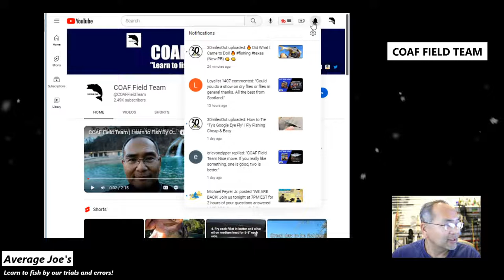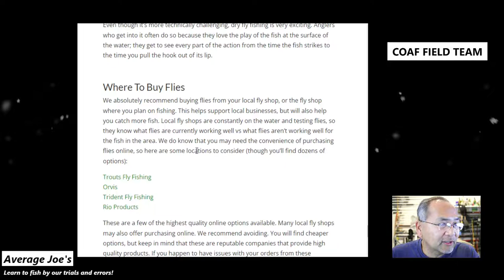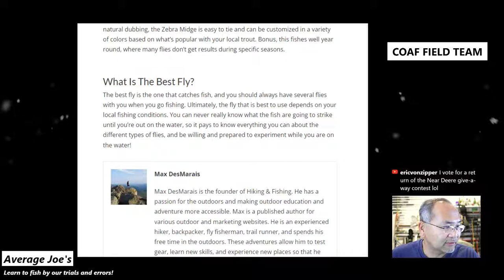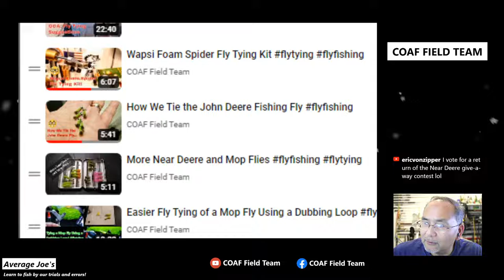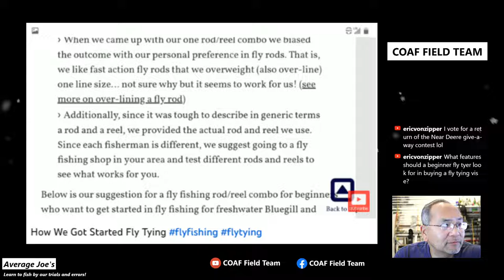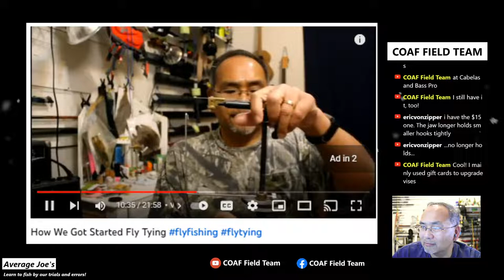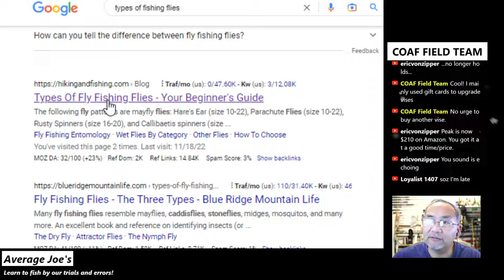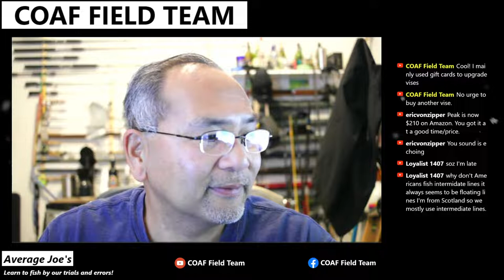Let's Talk Fly Fishing - Fishing Flies Anyone? COAF Field Team - Average Joe's Live Broadcast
This round we talk about fishing flies to answer  the mail to a follow-on request to our earlier Fly Fishing Live Broadcast. Again, we take the Average Joe's point of view.

Do checkout the livestream, and do checkback for more Livestreams from the Team!

PS: Here are the videos mentioned in the livestream.

COAF Field Team Amazon Shop
COAF Field Team Press

Pat's Rubber Leg
Blue Wing Olive Tungsten BH Rainbow Warrior Nymph
Every Season Trout Assortment Dry Flies/Nymph

One-Handed Spey Wish List
OPST Pure Skagit Commando Head
OPST Commando Smooth (Integrated) Skagit Shooting Head
OPST Pure Skagit Commando Micro Tips
OPST Pure Skagit Lazar Line

Fly Fishing Tying Suggestions
Peak Rotary Fly Tying Vise - Fly Tying
Rite Bobbin Merco Products Fly Tying
Loctite Super Glue Ultra Gel
Thor Outdoor Foam Spider